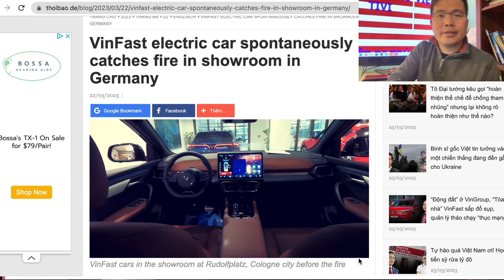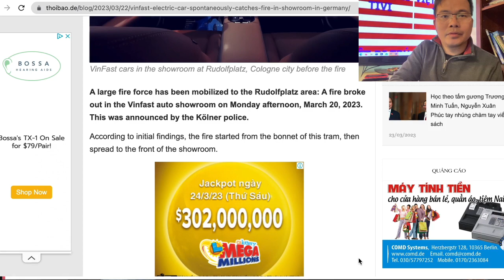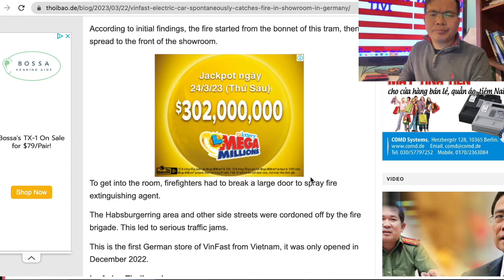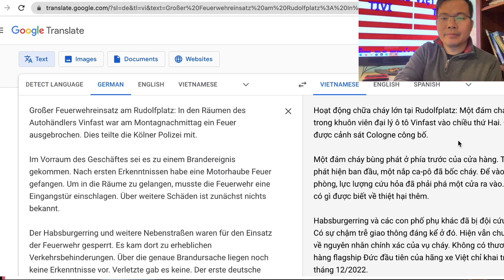Cháy xe Vinfast ở Đức có liên quan đến tuyên bố đốt xe của TQH ?